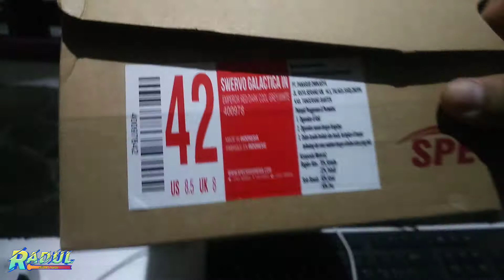Sepatu Futsal Specs Swervo Galactica IN Emperor Red Dark Cool Grey White Original